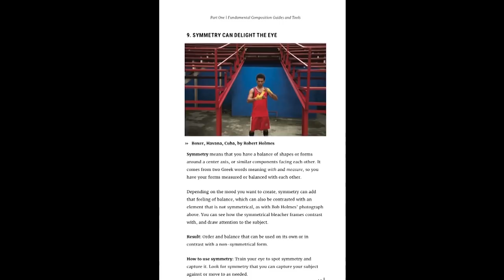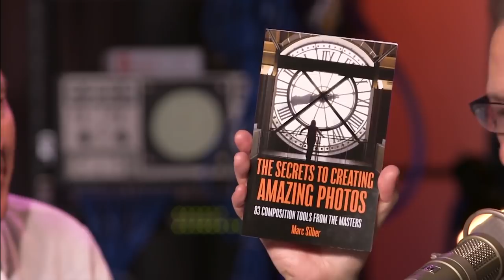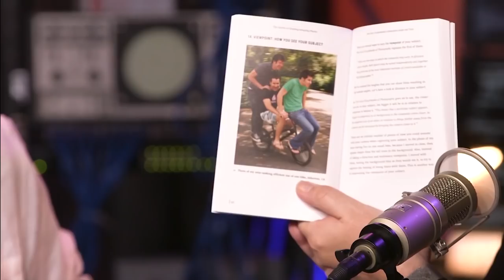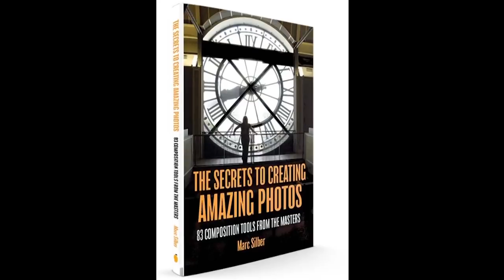Scott Kelby Interviews Marc Silber Book Secrets to Amazing Photos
Wow the tables are turned again! The incomparable Scott Kelby-- amazing photographer and PhotoShop and Lightroom wizard interviews Marc Silber  about his new book "The Secrets to Creating Amazing Photos: 83 Composition Tools from the Masters" Join us for a fast paced roundup of techniques to expand your composition "vocabulary."